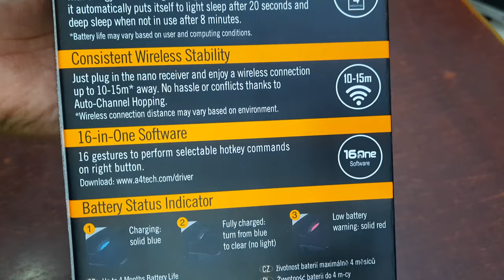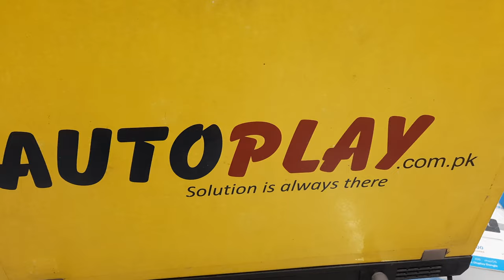A4tech RECHARGEABLE 2.4G MOUSE G11-760N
A4tech RECHARGEABLE 2.4G MOUSE G11-760N | AutoPlay

SPECIFICATIONS
Model: G11-760N
Type: Wireless
Connection: 2.4G Hz
Ergonomic Design: Symmetric
Sensor: Optical
Resolution: 1000 DPI
Report Rate: 125 Hz
Buttons No.: 3
Receiver: Nano USB Receiver
Power Source: Lithium Battery
System Requirements: Windows XP / Vista / 7 / 8 / 8.1 / 10